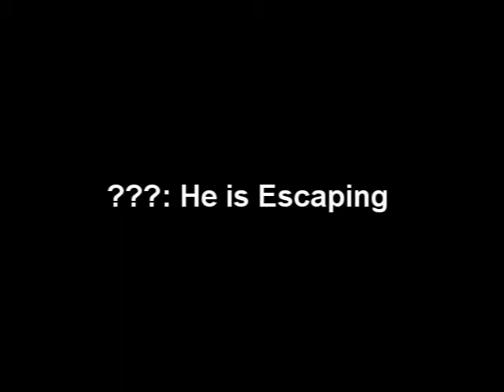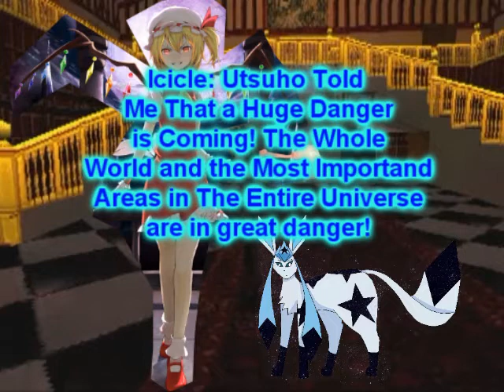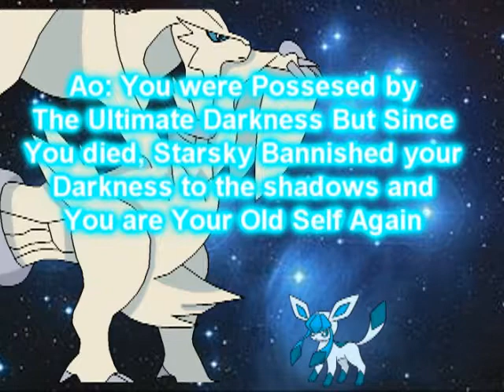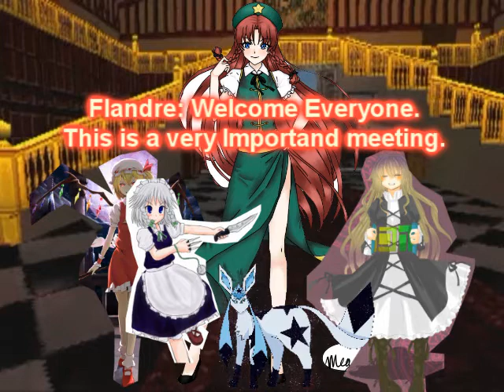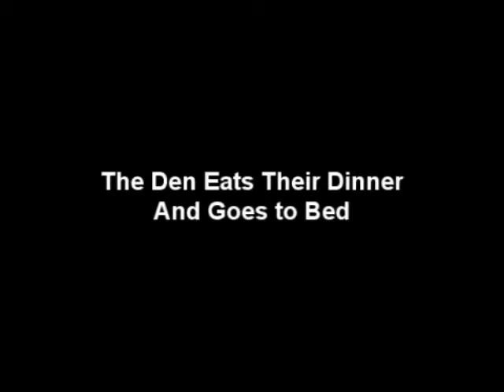Icicle The Glaceon Series 5 Episode 3 2.0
Just The Same Episode but then with some Bug Fixes. I  am Sorry For the inconvenience for Showing you some Major Errors in this Episode, But I Fixed them!